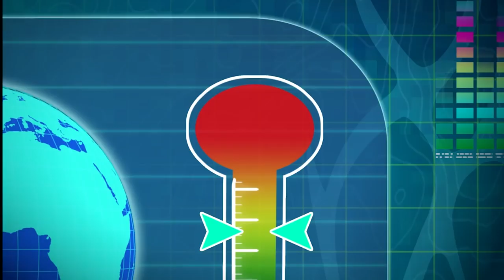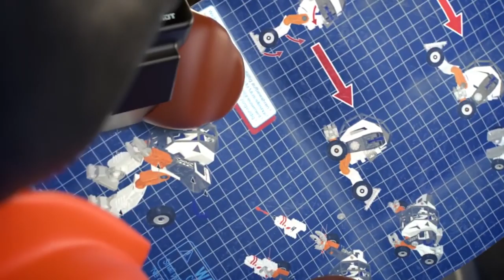PLAYMOBIL | The submarine | Top Agents | Film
Playmobil is full of magic that you can't miss. Through the power of animation, your favourite toys will come to life! Join in these fantastic adventures and become part of the Playmobil stories.